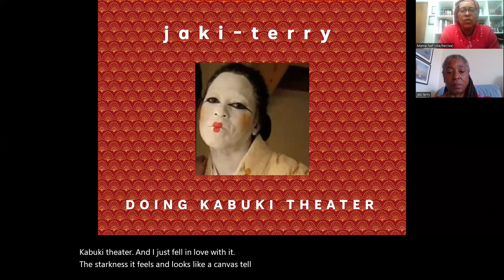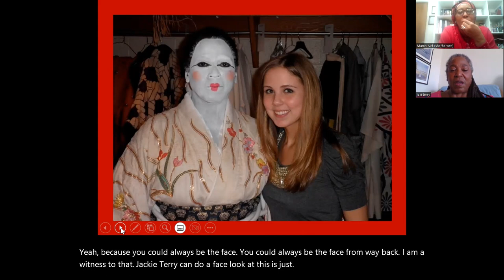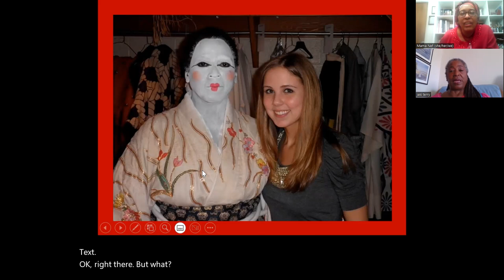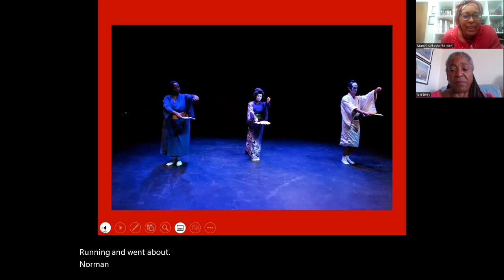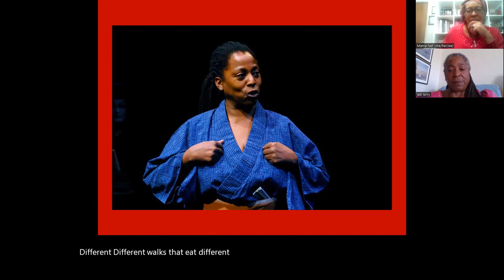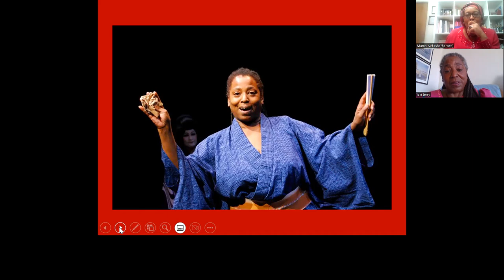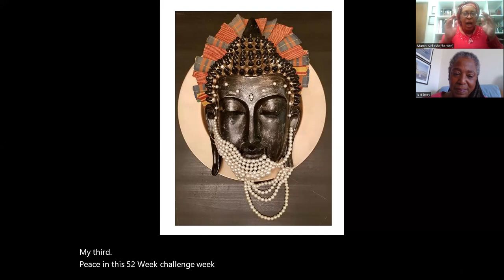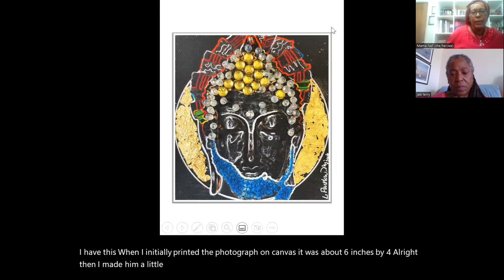Week 3 of the 52-Week Art Challenge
Welcome to the Partlow Art 52-week Art Challenge. Beginning Jan. 22, 2023, each week we talk about a new piece of art created by Mama Nef of Partlow Art along with renowned artist jaki-terry, and other guest artists. Also, visit us at Partlowart.com